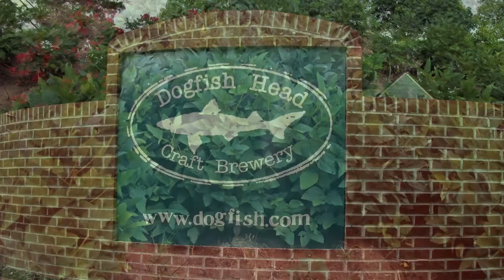Discovering America - Delaware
Nei mesi scorsi, in Ambasciata abbiamo avuto la fortuna e l'onore di ospitare per un periodo di stage un gruppo di giovani di grande talento. Tra i progetti che hanno seguito, quello che vi presentiamo oggi è stato di sicuro il più divertente per la nostra comunità... e speriamo che anche voi lo troviate interessante!

Uno dopo l'altro, i nostri diplomatici racconteranno con un breve video lo Stato da cui provengono, raccontando aspetti anche poco noti e curiosità del grande mosaico naturale e culturale che compone gli Stati Uniti d'America.